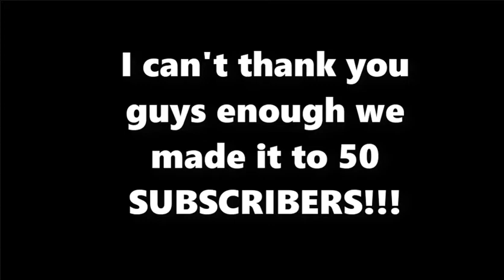50 SUBSCRIBERS SPECIAL!!!!!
I really appreciate what you guys have done for me I will continue to make videos for you guys' entertainment. I really enjoy making videos despite all the work.